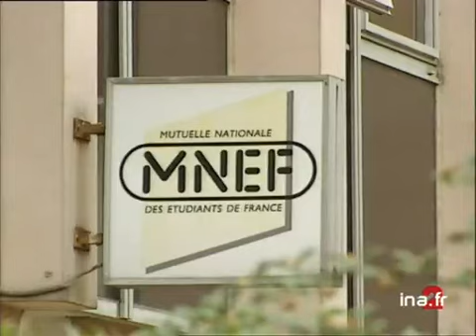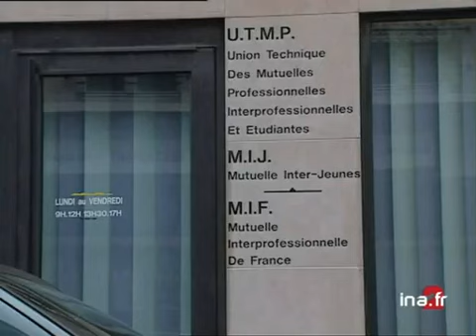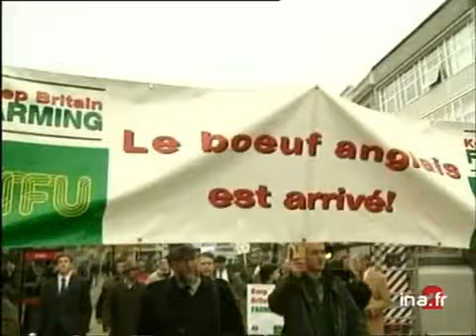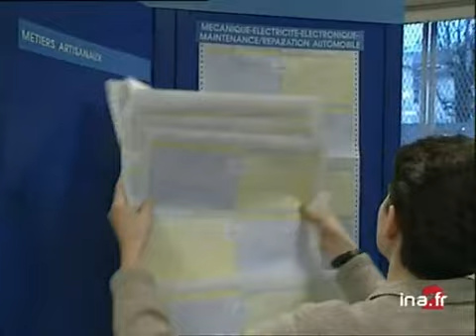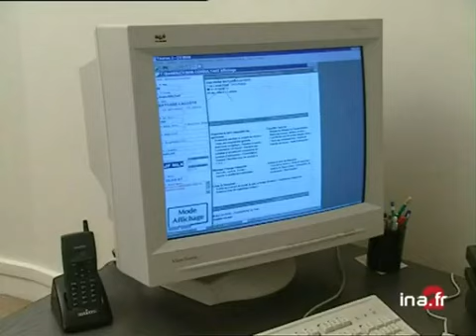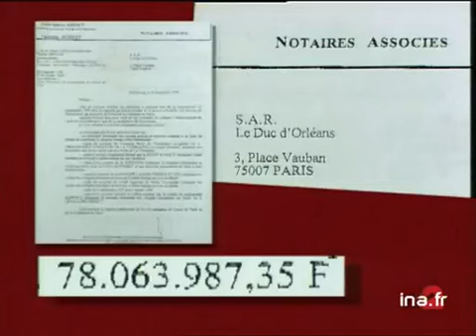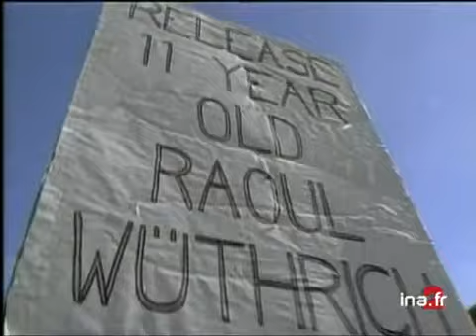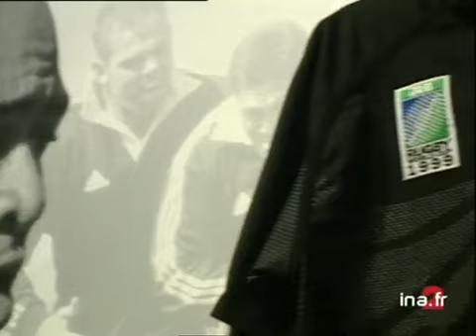20h Antenne 2 du 29 octobre 1999 : Dominique Strauss-Kahn mis en cause | Archive INA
20h | A2 | 29/10/1999
Présenté par Françoise Laborde
Les titres :
- MNEF : Dominique Strauss-Kahn mis en cause
- Chômage : baisse en hausse
- Vache folle : La France lève l'embargo